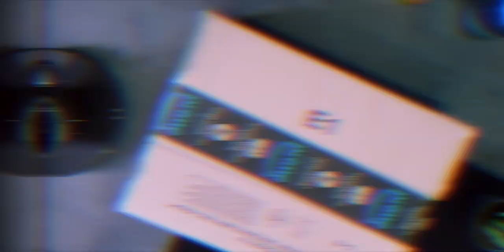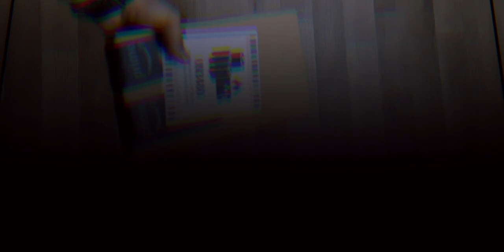Il mio primo lavoro da videomaker... - Un mese da YouTuber 0.1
SI PARTE... in questo vlog vorrei racchiudere tutto quello che accade durante il mese seguente mente realizzo i miei video e i aggingo a lavorare da youtuber... Spero che l'idea vi piaccia,perche ce ne saranno molti altri. Questo video è stato girato in parte con samsung galaxy s10+ la qualità video non è male voi cosa ne pensate???
prodotto 1
prodotto 2
prodotto 3
Il mio PC
La mia attrezzatura
La mia lista dei desideri